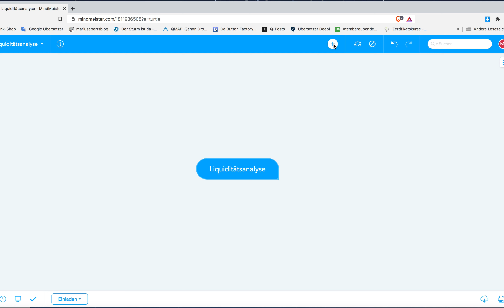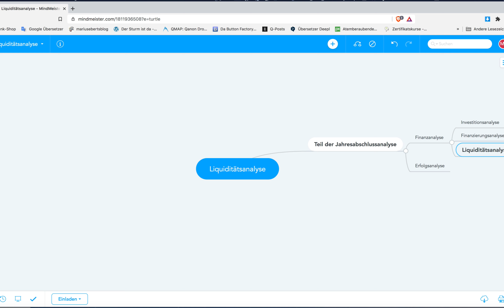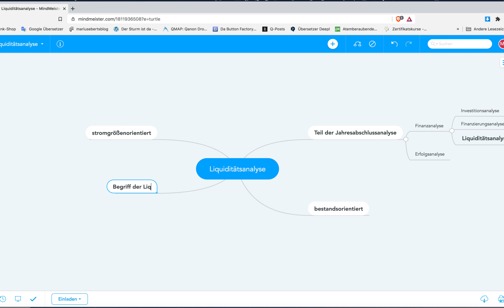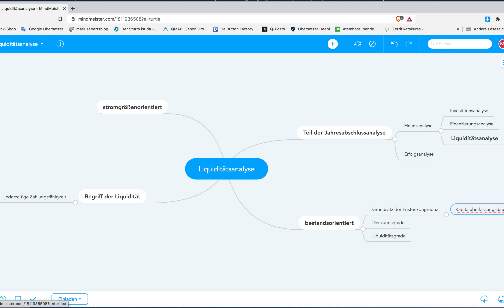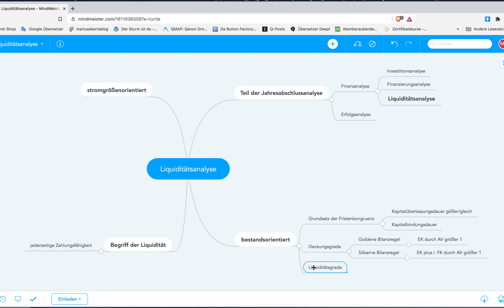Liquiditätsanalyse, Überblick, Mind Map für die Prüfung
Beispiele:
• Betriebswirt
• Technischer Betriebswirt
• Technischer Fachwirt
• Industriefachwirt
• Wirtschaftsfachwirt
• Handelsfachwirt
• Personalfachkaufmann
• Industriemeister
• Küchenmeister
• Restaurantmeister
• Hotelmeister
• Abwassermeister
• Wassermeister